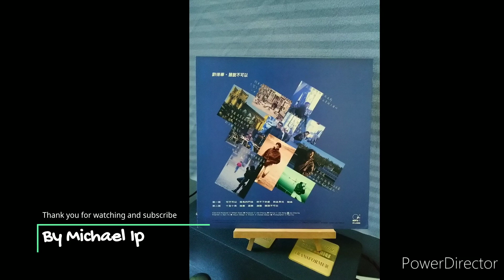Andy Lau劉德華 熱血男兒1990 By Victor TT-61 Ortofon MC20 superII